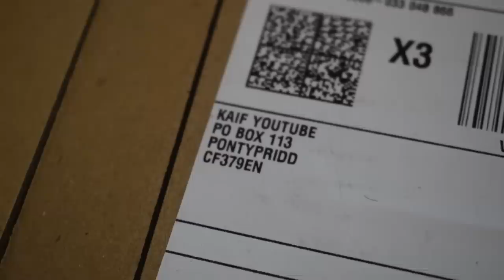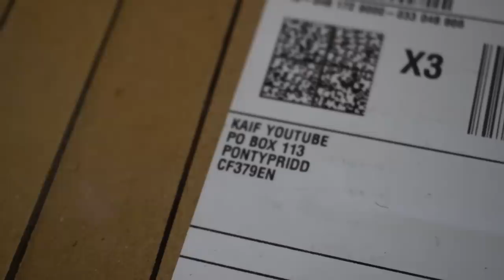The PO Box Begins